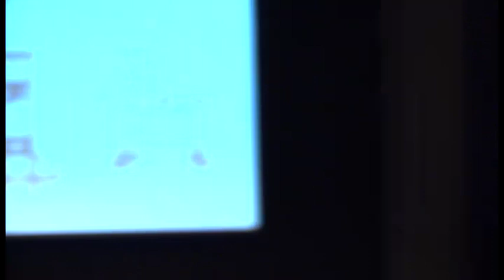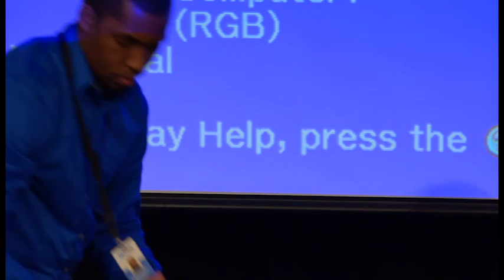Robin Parry - Burning Love: The Theological Hermeneutics of Hell